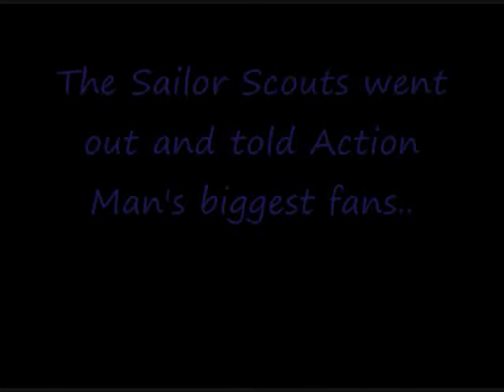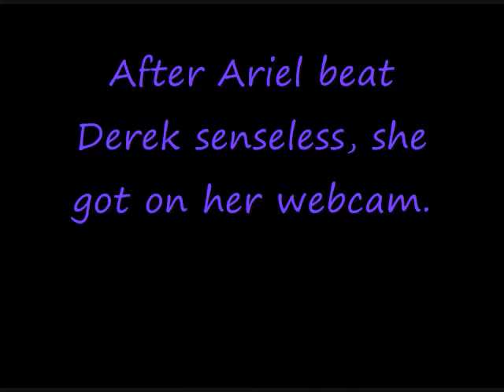Video response to Werid Little Luigi toy and Action Man 2.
Uhh heh, XD and some horrible voice acting with me and my friends XD